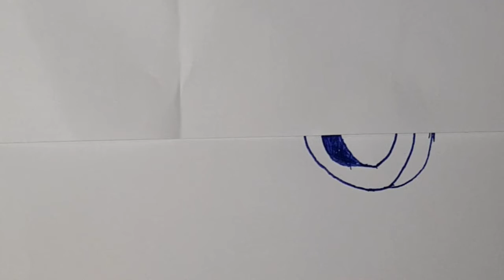How to Create a CIRCLE Illusion!!